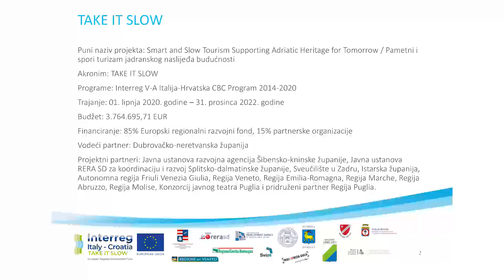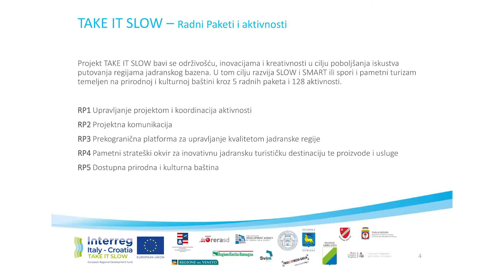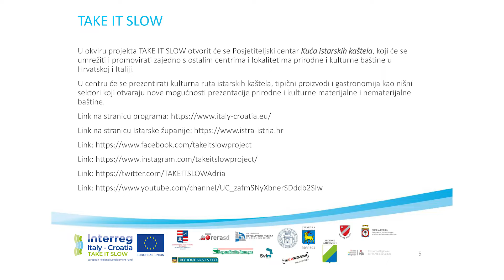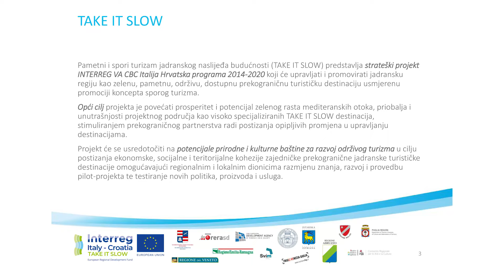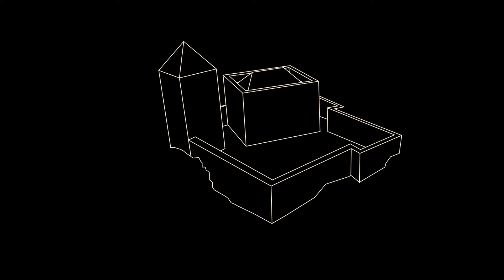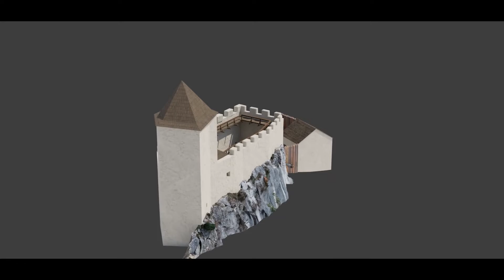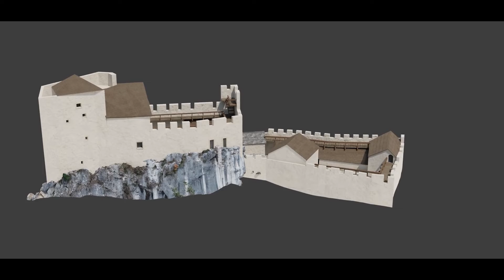TAKE IT SLOW - House of Castles in Momjan - press conference_July 5th 2022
Region of Istria, in cooperation with the Historical and Maritime Museum of Istria and the Archaeological Museum of Istria, within TAKE IT SLOW project, presented upcoming activities related to castles and forts.

One of the main activities within TAKE IT SLOW project is equipping, and increasing the virtual accessibility and visibility of the House of Castles in Momjan, as a central place for the promotion of all Istrian castles and the promotion of the common northern Adriatic cultural heritage.

The investment in construction works, as a prerequisite for the implementation of the project, was financed by the Region of Istria and the City of Buje while the equippinig will be done within TAKE IT SLOW project. The castle house was designed as an innovative architectural marker that reinterprets the tower and palace of the castle, an artist-in-residence space, a visitor and creative center, and at the same time a virtual museum dedicated to both virtual and sensory impaired visitors.

The opening of the House of Castles in Momjan is planned for the July 22th 2022.